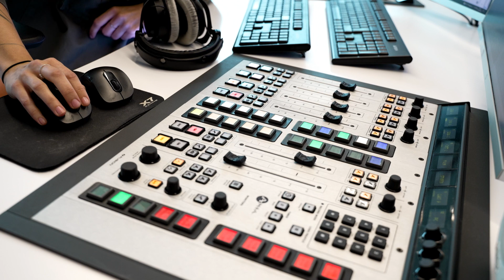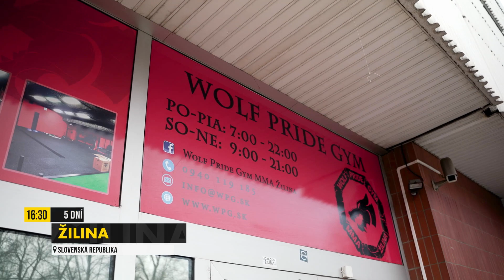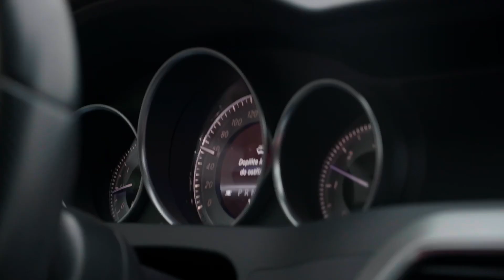"V druhom kole brada alebo spodok" | OKT32 | NA DOHLED epi 4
MRKNI DO POPISKU👇  JSME ZPĚT! 🔥  Neskutečné se stane skutečností! 🤩 OKTAGON se vrací do nejtvrdšího města republiky a vyprodané Ostravar arény!!! 🥊 ✌️

🔥 Už teď sleduj na OKTAGON.TV 👉

00:00:00 / MIKULÁŠEK v Fajn Rádio
00:01:52 / ŠKVOR a sparring s Kinclem
00:03:19 / MELIŠ: keď už neviete čo tak na gule
00:04:51 / MIKULÁŠEK chtěl bych být otec
00:06:35 / MACEK: byl jsem nasranej, ale .
00:08:16 / ŠKVOR a jeho řidičské dovednosti
00:09:44 / MELIŠ: S Vaškom to bude intenzívne